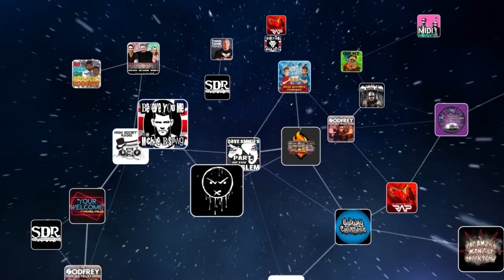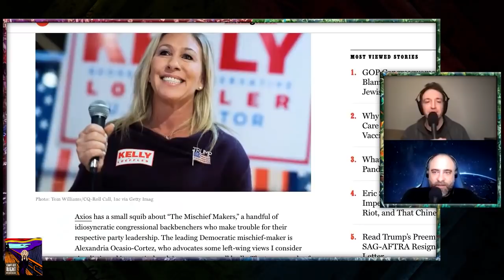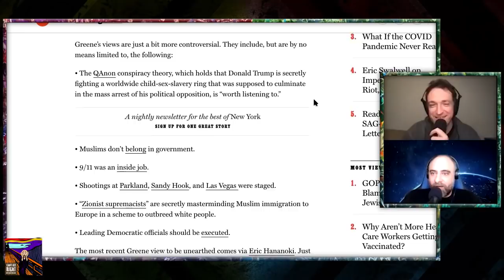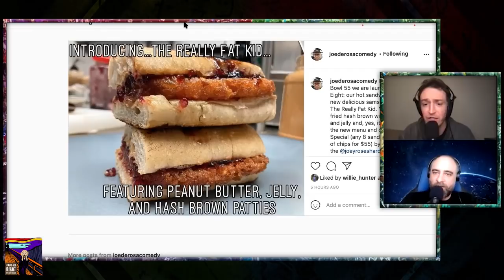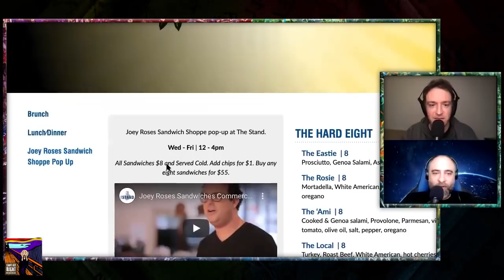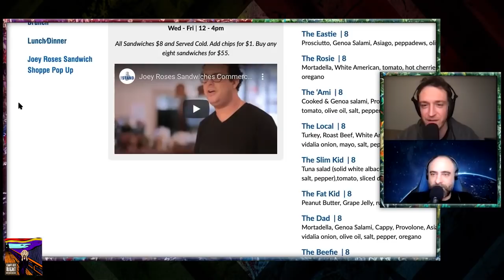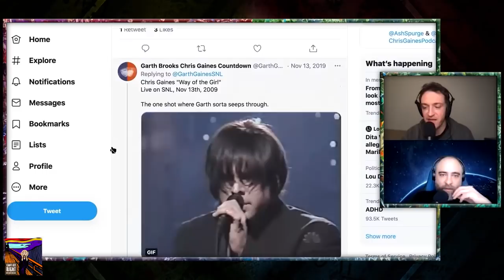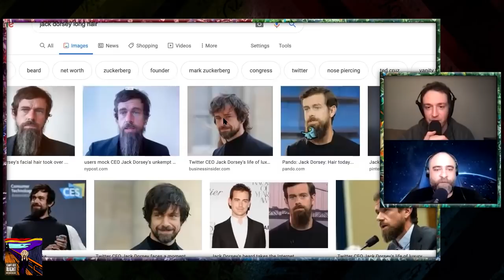The Chris Gaines of Soup with Kurt Metzger & Dan Soder - CGR #078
Comedian Dan Soder joins Kurt Metzger on this week's episode of Can't Get Right with Kurt Metzger Podcast.  This week we talk about the "Jewish Lasers in Space," we go on a deep dive of the Garth Brooks/Chris Gaines conspiracy, AOC responding to the Capitol Riots, and Dan and Kurt start their rival company to Joey Roses, Donald Soup.  All this and more on this week's episode of Can't Get Right with Kurt Metzger!

Please support the artists that made our new intro:

D-Rev - Rapper/Hip-Hop Artist - IG: @_d_rev
Fordy Ounce - Musician/Beatmaker - IG: @ford.k.music @fortyforty

You can watch LIVE and FREE every Saturday at 7:00pm EST ONLY If you missed the live episode, you can sign up to the network and get our entire archive in full HD, join the live chat, message boards, plus access to every show available on the network! and use promo code KURT to get a 14 day free trial and $1 off at sign up.